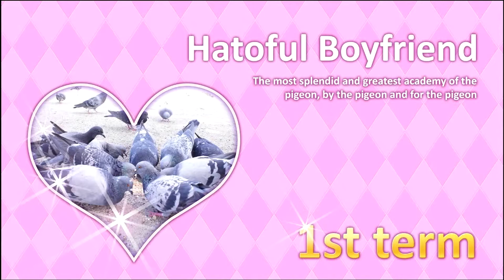Hatoful Boyfriend - No Human Form Required (Part 1)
We continue with our series where we play Dating Sims, because it seemed like it would be a fun experience. We changed the format slightly and dropped the topics of discussion and just let the conversation flow, hope you guys like the change.

This week we are playing Hatoful Boyfriend and I make the mistake of "accidentally" choosing the option to not see an anime human form of the birds featured in the game. I hope you guys enjoy this one!

Outro Music
Hari - 16 ft. Sanna Hartfield